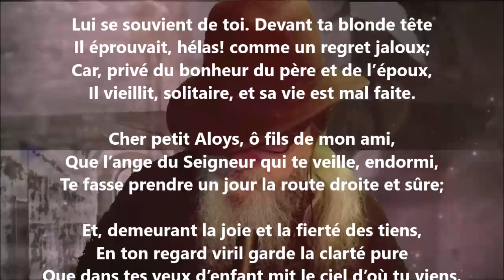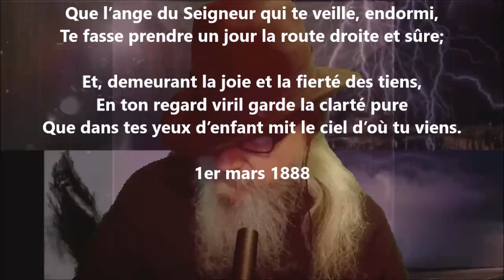Pour Aloys Blondel - François Coppée lu par Yvon Jean